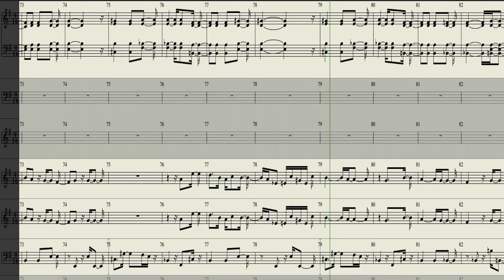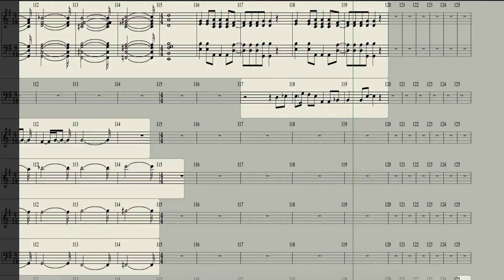Island in the Sun - Extreme Jazz Fusion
originally by Weezer, this song was way too /not jazz/ to not do this.
Hope you enjoy it, or hate it deeply. No middle of the road reactions will be accepted.